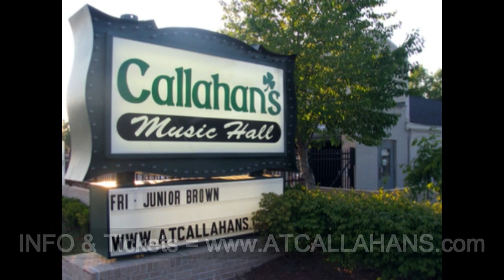CALLAHAN'S MUSIC HALL Update (10/24)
This Week at CALLAHAN'S MUSIC HALL (Auburn Hills, MI) .. Info/Tickets

- This FRI (10/28) .. MAGIC DICK (J. Geils) & SHUN NG and The SLIDE BROTHERS feat. CALVIN COOKE
- This SUN (10/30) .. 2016 BLUES CHALLENGE FINALS presented by DETROIT BLUES SOCIETY

Next Week
- Next TUE (11/1) .. SAMANTHA FISH
- Next FRI (11/4) .. HOWLING DIABLOS /wsg LONGNECK STRANGLER
- Next SAT (11/5) .. JIM McCARTY & Friends feat. JIMMIE BONES (Kid Rock)